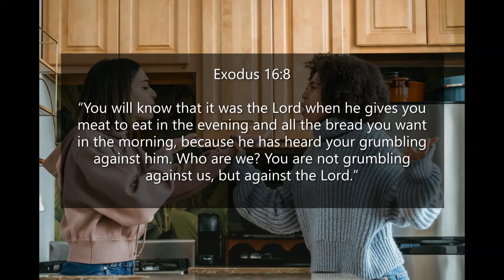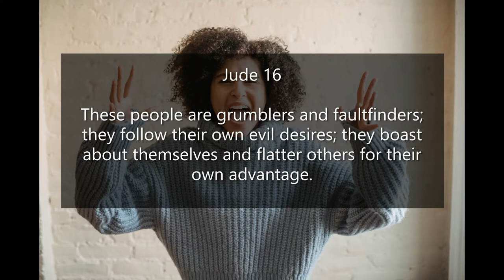Inspirational Quotes - About Complaining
If you like Inspirational Quotes - About Complaining video, please do not forget to hit the subscribe button and the bell icon to notify you, we are uploading new inspirational quotes every day.